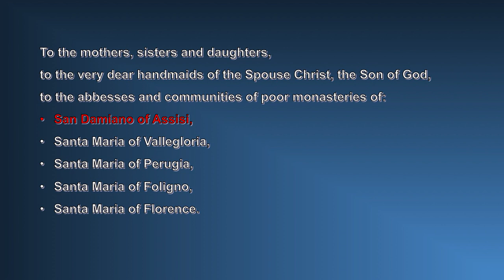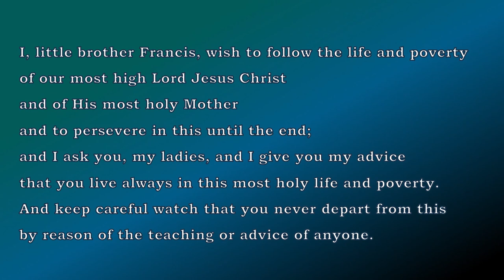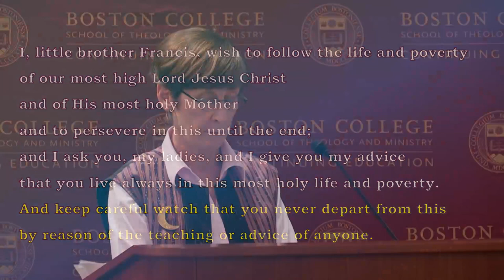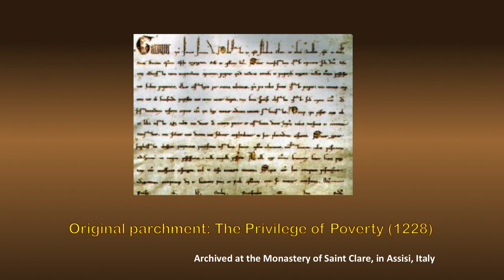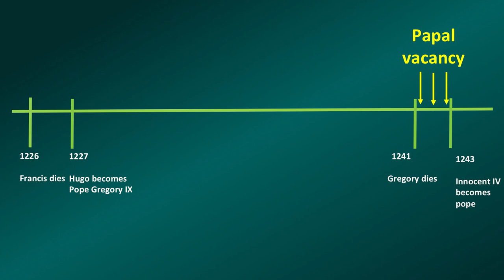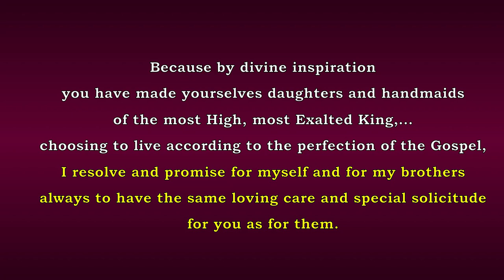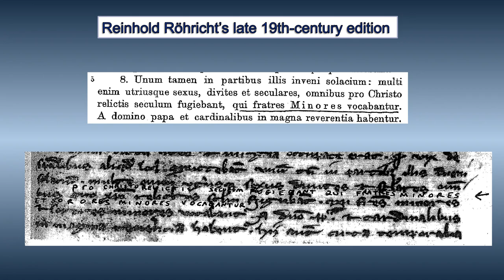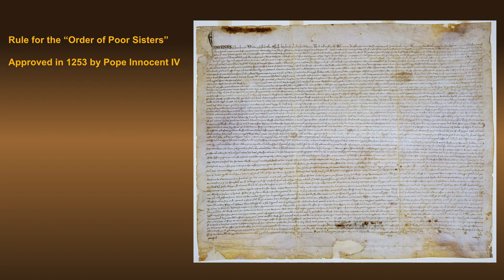Clare of Assisi: From Historical Figure to Saintly Model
Catherine M. Mooney, STM associate professor of Church history

Presenter:  Catherine M. Mooney

If you like this you might also be interested in our Mary Magdala Day Celebration series

Recent research about Clare of Assisi has confirmed some former scholarly opinions and upended others about this historical figure. Fully committed to Francis of Assisi’s religious program, she helped forge a new form of women’s religious life that transformed traditional monasticism via a more radical poverty, a consensual style of community life, and an insistence that she and her sisters belonged to the Franciscan movement as fully as Francis’s friars.  In this presentation Mooney discusses highlights of her recent book on Clare of Assisi’s and her allies’ struggles and shares her current research on how Clare, after her death, was transformed into a Saint whose image was manipulated to reflect the varying agendas of popes, friars, artists, and others.

Check out Prof. Mooney's books:
Clare of Assisi and the Thirteenth-Century Church: Religious Women, Rules, and Resistance